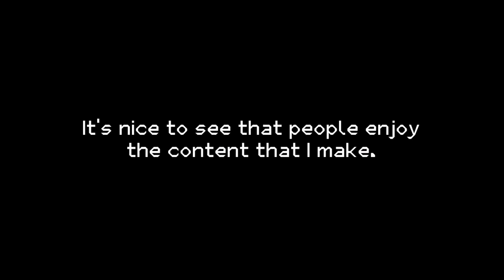[MSM] What If Fire Haven Had Ethereals? 🔥 🌌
So, as a secondary explanation for these picks, Reedling is Fire Haven's Natural triple elemental, and Reedling's native Natural islands are Water and Earth. Water has Geeode, Earth has Humbug, combine their elements, you get Fung Pray, and that's the set chosen for this island. This will be the same rule for Fire Oasis if I do one for it too. :)

"But Mem, why does Fire Haven get 3? The natural islands only have one each!" Because ALL of their triple elementals are Natural elementals. If you put the rule on the Natural islands, all 5 islands would have all 5 Ethereals. Also because I didn't just want to do one Ethereal, so this rule seemed fun to do. :trol:

SOUNDS:
- Geeode: SGM Soundfont - Music Box + Crystal Presets
- Humbug: Sampled note from it's Earth Island sound loaded into Directwave + Plucked Bass & Flanger FX (I might leave the Flanger out next time I use it, the sampled note already has Flanger on it and two of them running at the same time made the note REALLY bassy.)
- Fung Pray: SGM Soundfont - Fiddle (But at like, really high notes.)

- Archived Channel: @mcmemecreme
- Friend Code (MSM): 88639364CI (MemCrem)